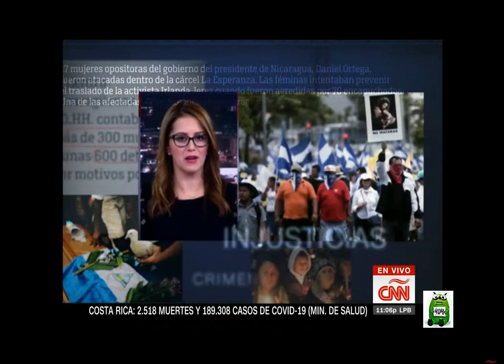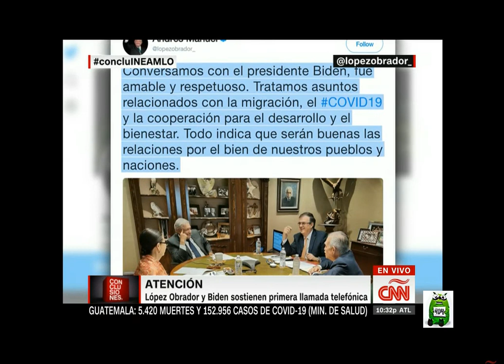Conclusiones. Viernes, 22 de Enero de 2021 con Fernando del Rincón.